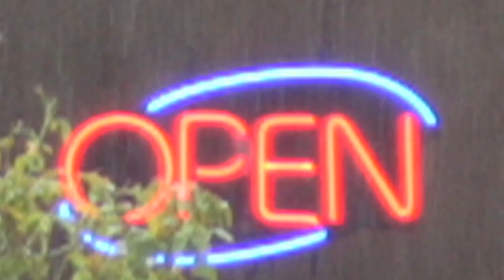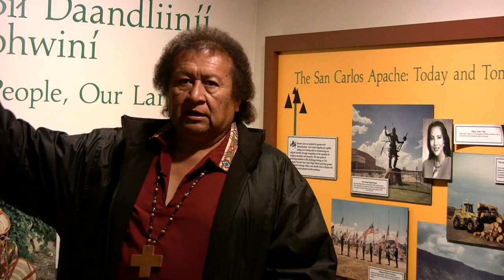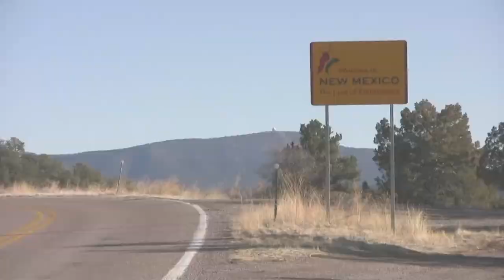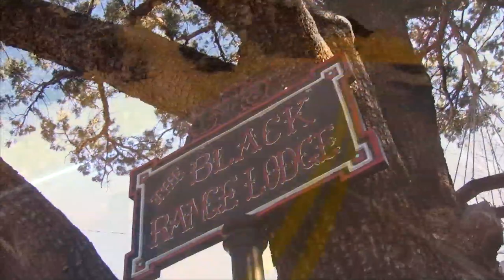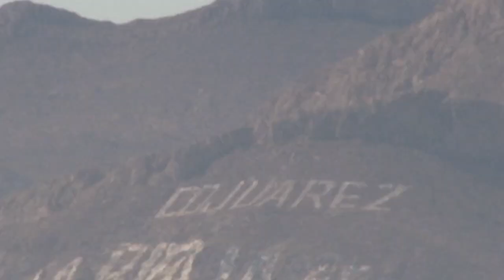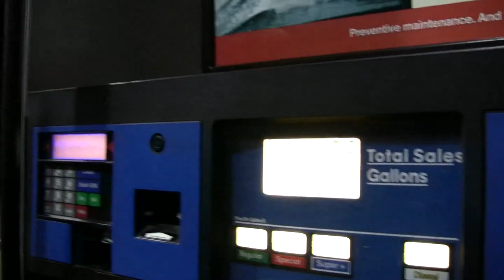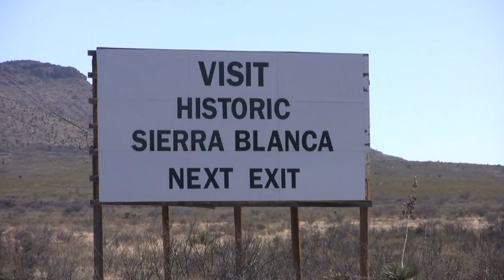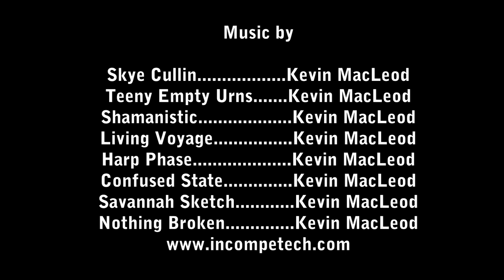Project: Southern Tier Episode 2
Episode 2
Ride FROM: Tempe, AZ TO: Valentine, TX
Focus: Apache Tribe & Environment / Straw Bale and Adobe Homes / Air Quality / Poo Poo Choo Choo

Native American perspective is crucial to a documentary series collecting environmental perspective. Jeff and Mike meet the Tribal Chairman on the Apache Reservation in San Carlos where he speaks of customs that are tied to the spirit of the planet.

After 1 month riding they arrive at the New Mexico State Border. Jeff and Mike meet up with an old friend for a day of riding, luckily an MD in Pain Management and he is prepared to heal the aching knees that are pulling the beasts of burden (trailers).

After crossing an 8000 foot peak in freezing conditions the bicyclists meet up with two people who show them 2 different approaches to building an environmentally friendly home with straw bale and adobe.

Jeff and Mike cross the border into Texas. Here they take an in depth look at Air Quality. 2008 marked the first year that El Paso, Texas met the air quality standards set by the EPA.  How did they do it in an area separated by an invisible border with neighbors who play by different rules?

In the 90's the Clinton Administration banned dumping toxic waste in the Ocean.  As a result states could transport toxic waste domestically.  For the residents of Sierra Blanca, Texas that meant a train carrying toxic poop arrives to deliver its load into their backyards.  Hear from 2 locals that tell us how things were when they had 250 tons dumped on them daily.